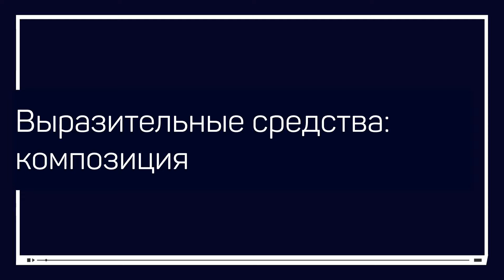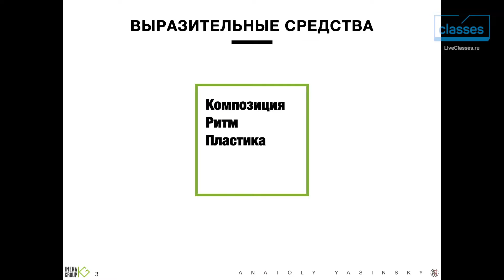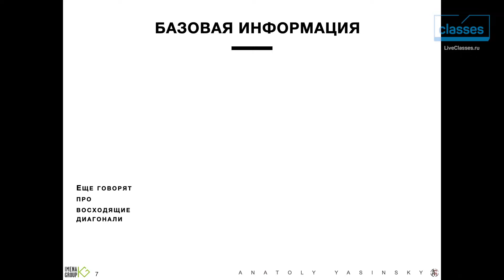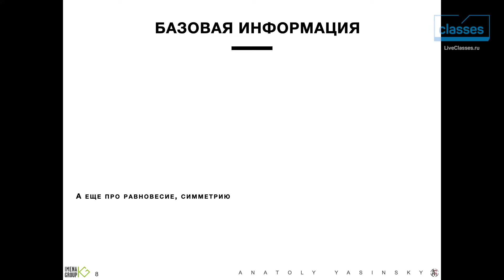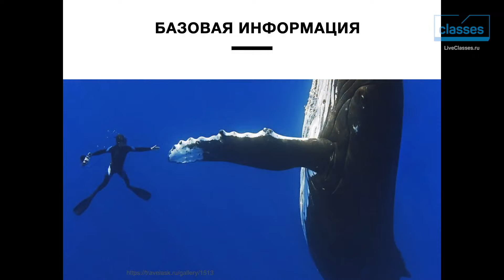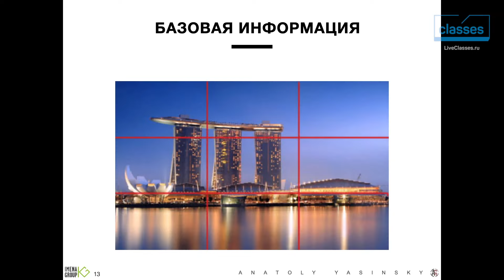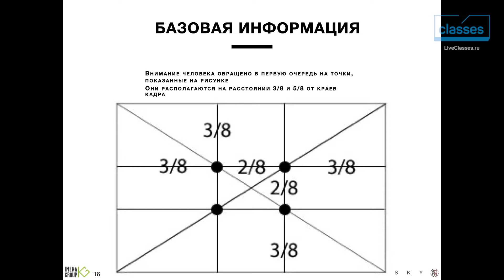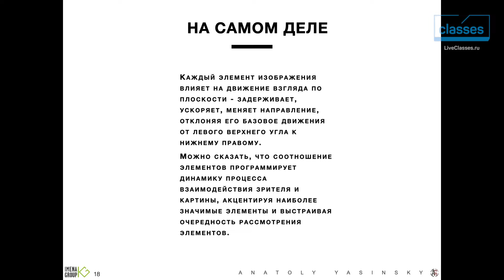Введение. Выразительные средства: композиция. Анатолий Ясинский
Первая часть «Введение» класса «Выразительные средства: композиция». Весь класс смотрите на LiveClasses.ru

Научись бить в цель, используя композицию в разных визуальных средах